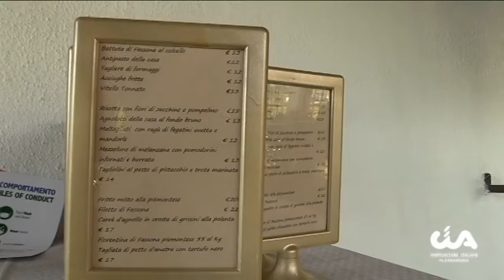Agriturismo nel cuore: il progetto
Cia Alessandria e Cuneo realizzano il progetto "Agriturismo nel cuore" per sostenere gli associati dopo il lockdown.